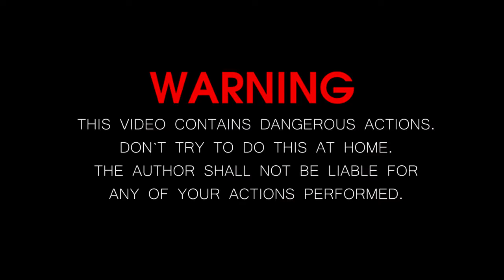◄EXPERIMENTO► Trituradora VS Pony juguetes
Experimentos con una trituradora.
Hay muchos videos interesantes en nuestro canal.